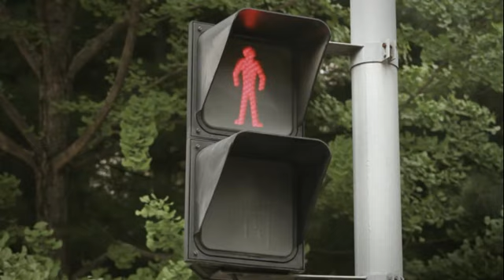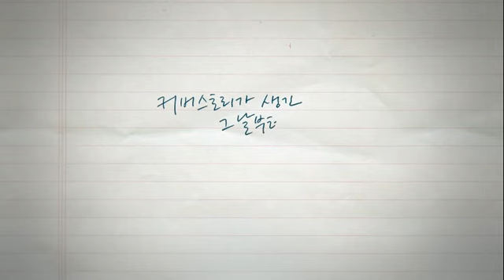iRiver Cover Story Ads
copyright iRiver 2010